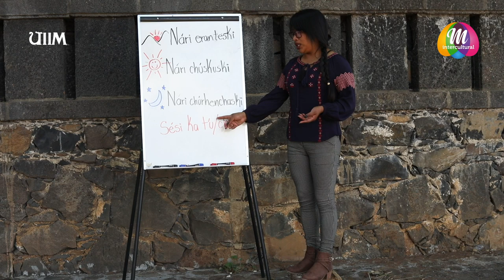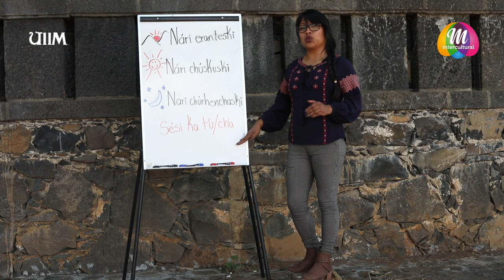Aprende los saludos en Purépecha--- Tutorial 5 parte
Aquí puedes encontrar los productos de los artesanos que han colaborado con nosotros

En este capítulo de Michoacán Intercultural te enseñamos a saludar a cualquier persona en la lengua originaria del purépecha. Seguimos trabajando para rescatar, esta y otras lenguas de nuestro hermoso estado. Esperamos te guste y puedas compartir nuestro contenido.
Maestra: Angélica Agustín Diego
Conductora: Irazú Monroy (@irazu:_monroy)
Edición y Dirección: Rodrigo Hernández  (@Rodrigocyp)
Diseño Gráfico: Abril López